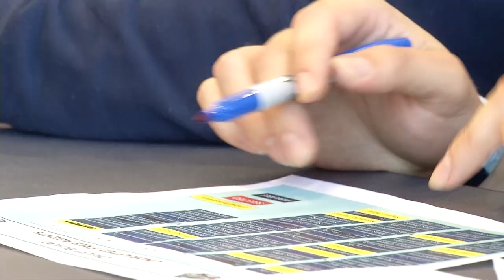UNC Football: Summer Challenge - 2014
Although Team Shakeel Rashad was the winner in this year's Summer Challenge the entire squad benefited from the overall team building experience.